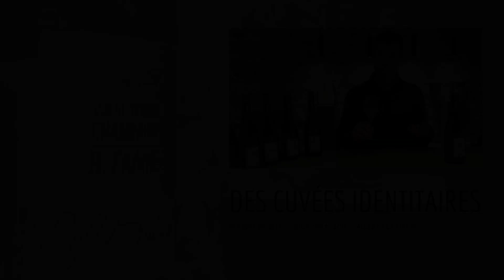Defilé de Tracteurs au Stade de France 🚜 - 2022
▶️ Description de la vidéo :
Video filmée il y a quelques semaines au stade de France où Tecnoma nous a présenté toute la gamme de ses tracteurs enjambeurs avec une nouveauté : le 3 roues TECNOMA CMC JAGUAR 75